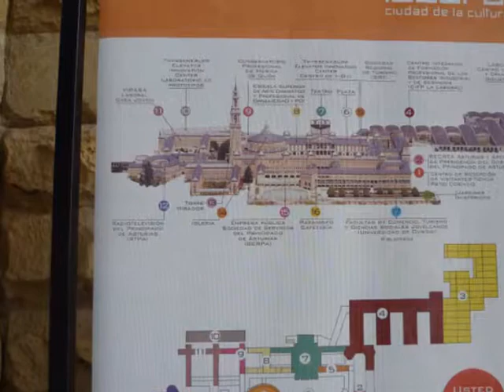Reuniones en Catalunya año 2012